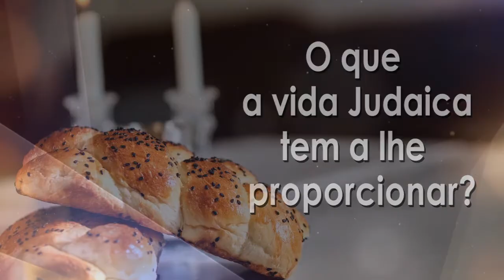Falando em joias - 92 - Rabino Binyamin Karaguila - Hidabroot Brasil (2020)